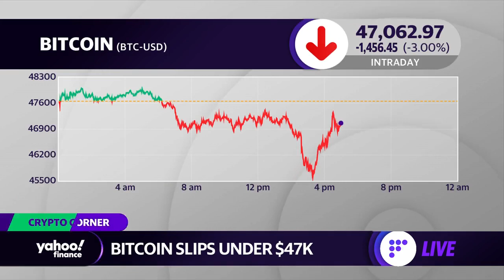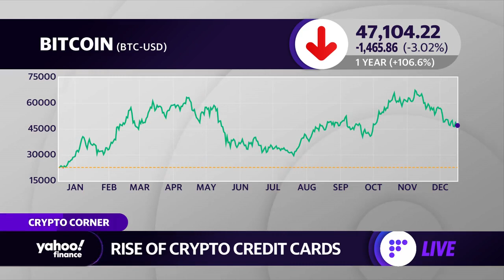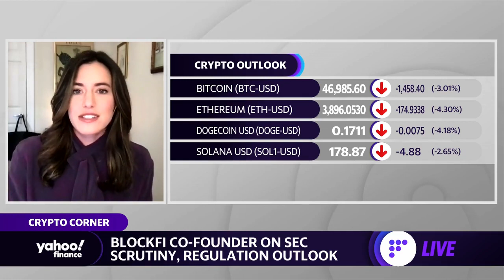1 in 10 people plan to gift crypto this year, BlockFi Co-Founder says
Flori Marquez, BlockFi Co-Founder and SVP of Operations, joins Yahoo Finance Live to discuss the fintech company's cryptocurrency credit card, the rising appeal of its rewards program, and the outlook of crypto in 2022 as more people are beginning to invest and trade in digital assets.